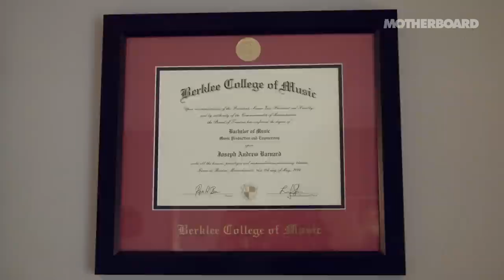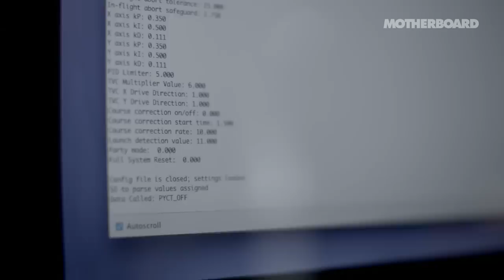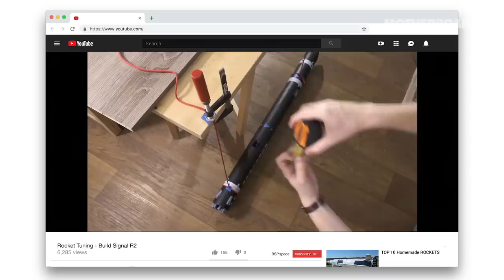The DIY Rocketeer Building SpaceX Replicas of Self-Landing Rockets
Joe Barnard left his background in videography and music production to launch his life of amateur rocketry, and he shares his DIY adventures in building rockets on his YouTube channel BPS.space.

After he saw the launch and successful landing of SpaceX’s Falcon 9 rocket, he knew that he wanted to do that too—so he took it upon himself to learn all he could about rocket science to get a job at SpaceX. Since then, many companies have come knocking at his door, but he’s decided to keep on forging ahead with his DIY endeavors to build, launch, and land fully functional scale rockets at a fraction of the cost and time of experimenting with real rockets.

Motherboard travels to Tennessee to meet with the rocketeer leading that charge for budding DIY rocket scientists around the world.